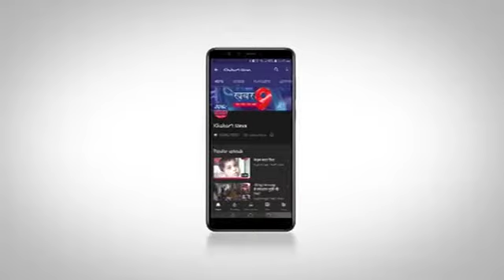जानिए इस एन्टीसेप्टर गाड़ी की खास बात